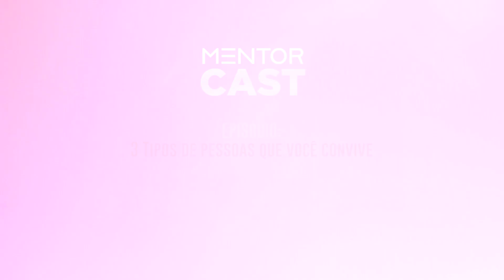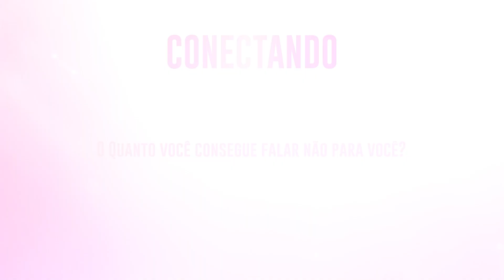Aprenda a identificar o que você sente | com @Cleiton Pinheiro ​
As nossas emoções podem nos confundir quando mais precisamos ter clareza sobre elas. Através da inteligência emocional e a busca pelo autoconhecimento, é possível discernir o que estamos sentindo e a forma certa de lidar com cada um dos nossos sentimentos. Você já se prejudicou por falar em momentos em que deveria ficar em silêncio?

Esse é um dos exemplos do que a falta de gestão das emoções pode causar. Quando se tem esse controle, é possível ser intencional em sua rotina, participar de círculos estratégicos de pessoas e alcançar novos patamares!

► A mentalidade que você carrega, influencia em suas decisões e automaticamente determina o nível que você atingirá.

E para mudar uma mentalidade, duas coisas são necessárias:

Acessar pessoas com uma mentalidade acima da sua e frequentar ambientes que vão te puxar para um nível acima do seu nível atual.

Por isso, o “Evolution” foi criado.

Uma imersão que te ensinará a dominar de uma vez por todas as suas emoções e assumir o comando da sua vida.

Clique no link abaixo e faça a sua inscrição para fazer parte da próxima turma.

Faça parte da próxima turma!

▶ O poder do recomeço: Os 7 passos para recomeçar da maneira certa ◀